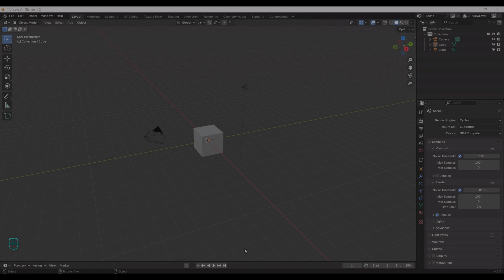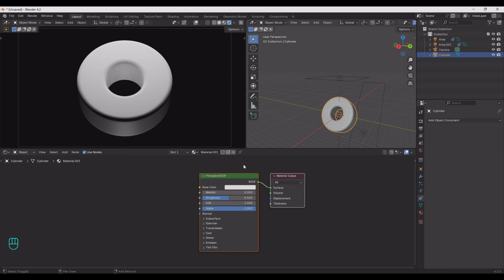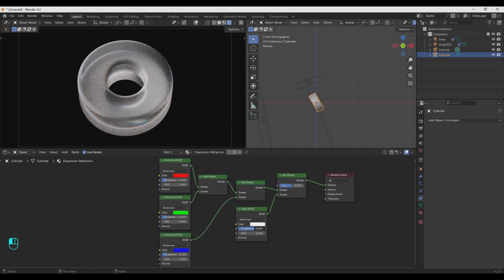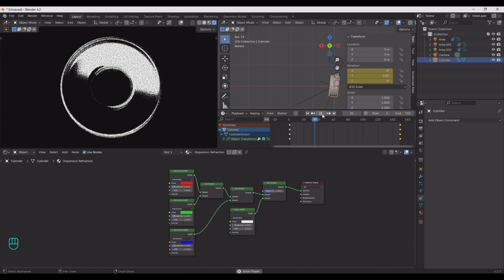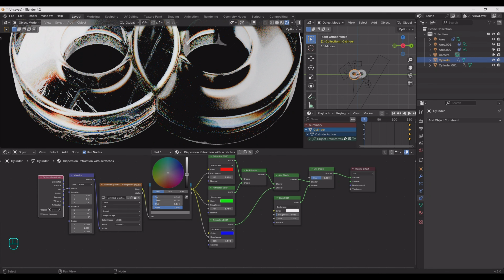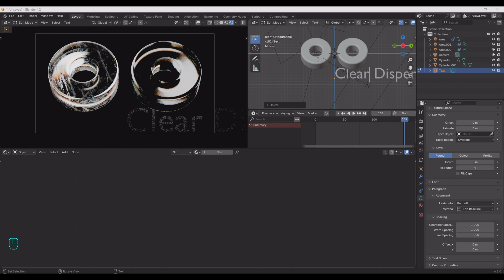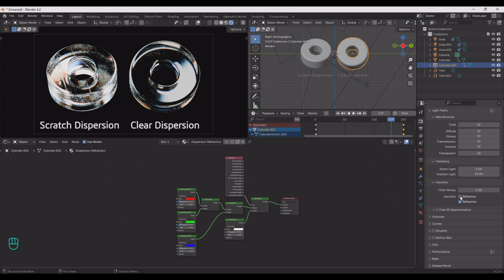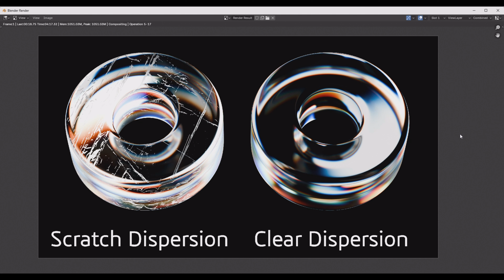Blender Tutorial: Detailed Glass Dispersion Scratch and Clear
Learn how to make Easiest detailed Glass Dispersion Scratch and Clear Shader.
- Blender 4.2
- Cycles Render Engine.
Peace ;)
00:00 - Result Render
00:16 - Modelling
06:05 - Clear glass dispersion
20:31 - Scratch glass dispersion
33:01 - Adding Light path for enhanced dispersion
40:21 - Thanks for watching